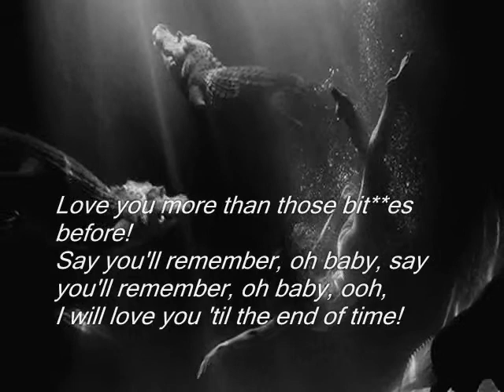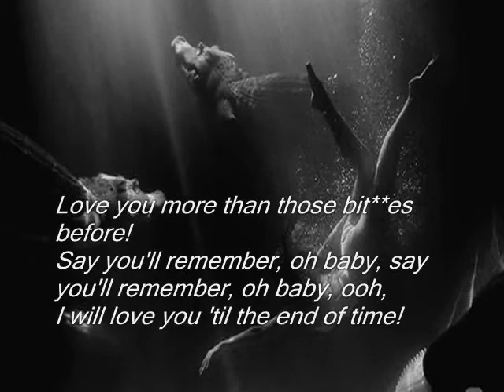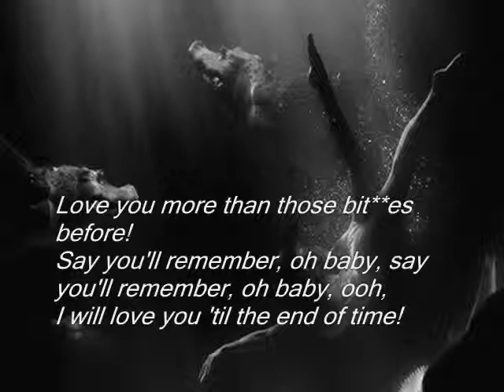Lana Del Rey - Blue jeans [LYRICS]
Album - "Born to Die" (2012)

LYRICS:

Blue jeans, white shirt,
walked into the room, you know you made my eyes burn.
It was like James Dean, for sure,
you're so fresh to death and sick as a cancer.
You were sorta punk rock, I grew up on hip hop,
but you fit me better than my favourite sweater, and I know
that love is mean, and love hurts,
but I still remember that day we met in December, oh baby!

I will love you 'til the end of time,
I would wait a million years.
Promise you'll remember that you're mine!
Baby, can you see through the tears?
Love you more
than those bitches before!
Say you'll remember, oh baby, say you'll remember,

Big dreams, gangster,
said you had to leave to start your life over.
I was like: "No please, stay here,
we don't need no money, we can make it all work!"
But he headed out on Sunday, said he'd come home Monday,
I stayed up waitin', anticipatin' and pacin',
but he was chasing paper
"Caught up in the game" ‒ that was the last I heard.

You went out every night
and baby that's alright.
I told you that no matter what you did I'd be by your side.
Cause I'm a ride or die,
whether you fail or fly.
Well shit at least you tried.
But when you walked out that door, a piece of me died.
I told you I wanted more-but that's not what I had in mind.
I just want it like before,
we were dancing all night.
Then they took you away-stole you out of my life.
You just need to remember.